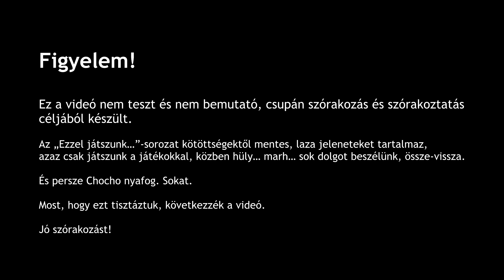World of Warcraft: Warlords of Draenor - Ezzel játszunk / pcguru.hu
| Chris végre olyan játékkal játszik, amit szeret, de Chocho közben rendkívül unatkozik. Nem baj, ugye?

A játékban látott addonok:
- ElvUI
- Deadly Boss Mods
- MasterPlan
- Mik Scrolling Battle Text
- PetTracker
- Rarity
- Recount
- TidyPlates